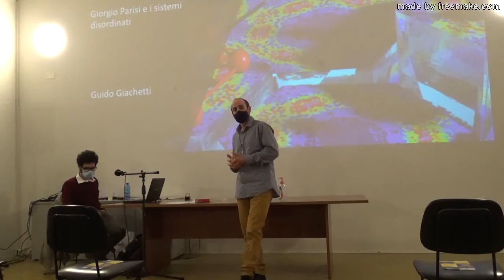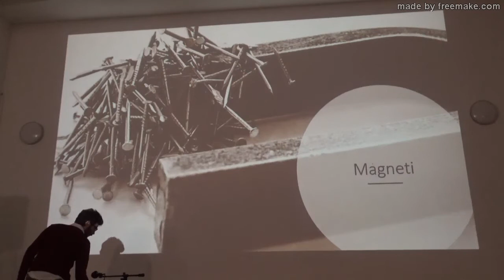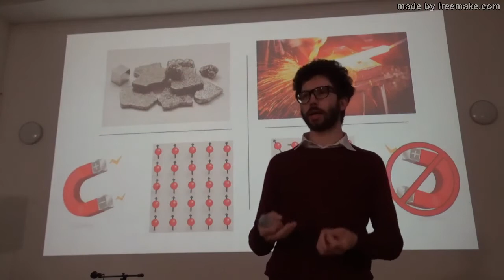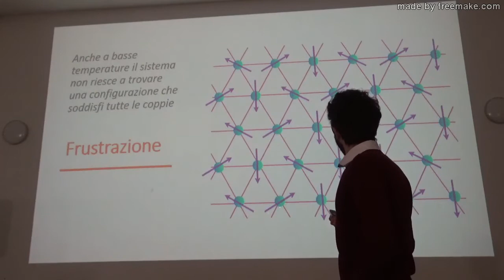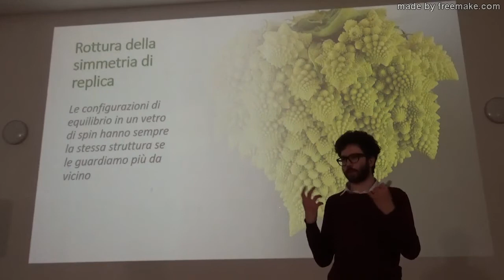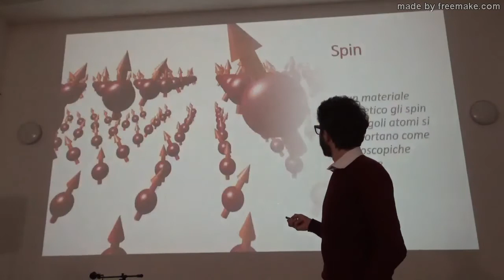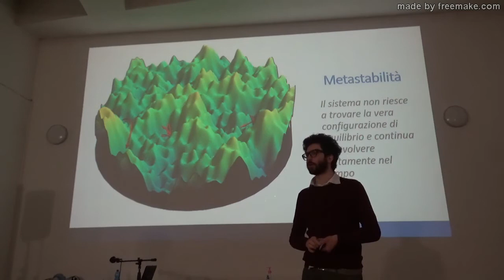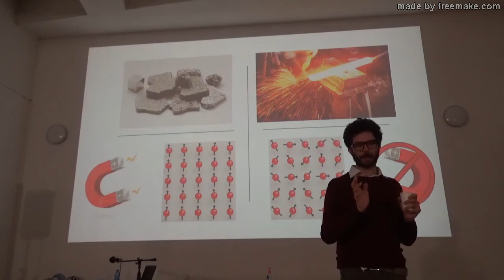VETRI DA NOBEL - Giorgio Parisi e i sistemi disordinati (Guido Giachetti)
Conferenza divulgativa del fisico Guido Giachetti
per LA SCIENZA IN UN BICCHIERE del 25 novembre 2021

SOMMARIO
Il contributo di Giorgio Parisi alla comprensione dei vetri di spin, e dei sistemi disordinati, è una delle principali motivazioni del recente premio Nobel.
Ma cosa è un vetro di spin? E cos’è, esattamente, un vetro? In che senso è “disordinato”?
I materiali che usiamo tutti i giorni nascondono sorprese e sono un perfetto trampolino di lancio per un viaggio nel mondo della meccanica statistica.

IL RELATORE
Guido Giachetti si è laureato all’Università di Firenze in Fisica Teorica nel 2018. Attualmente è PhD student in Meccanica Statistica presso la Scuola Internazionale Superiore di Studi Avanzati (SISSA) a Trieste.